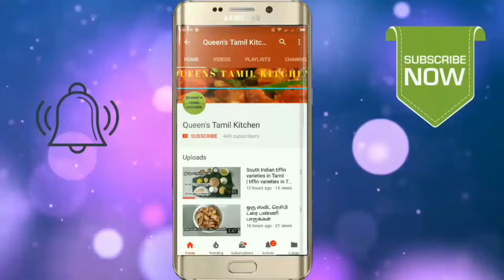Amla Rasam recipe in Tamil | Healthy recipe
How to make Amla Rasam